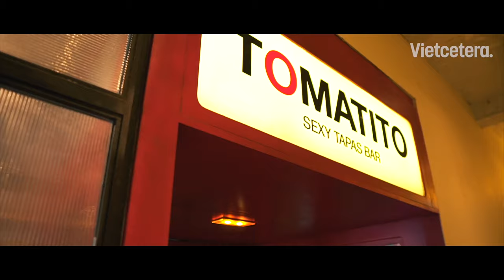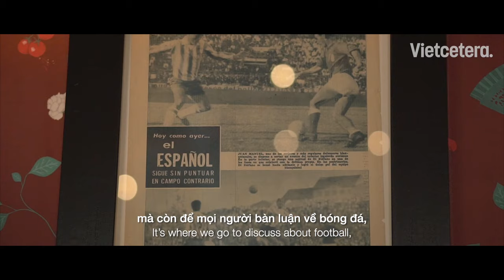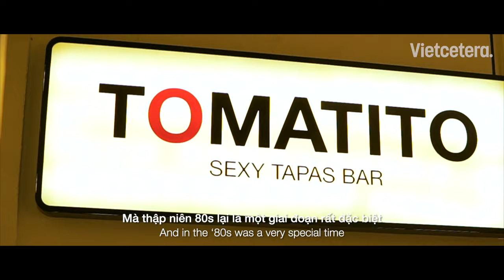Tomatito Saigon: A Tribute To Spanish Vintage Tapas Bars | Vietcetera SPACES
Inspired by the aesthetics of vintage Spanish bars, Tomatito Saigon beautifully incorporates contemporary twists in both its interior design and decorations. Mark Trullas walks us through the story behind each design elements in the tapas bar.